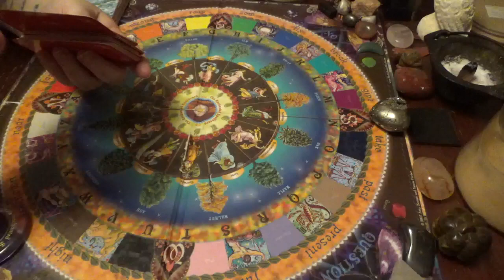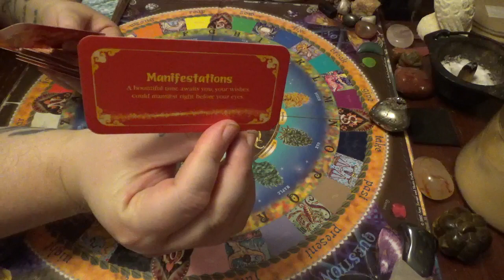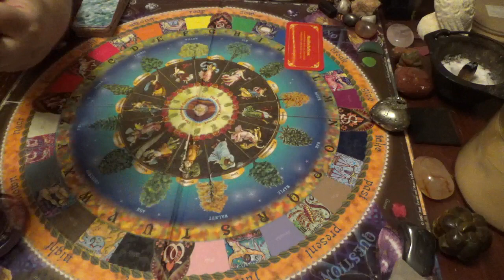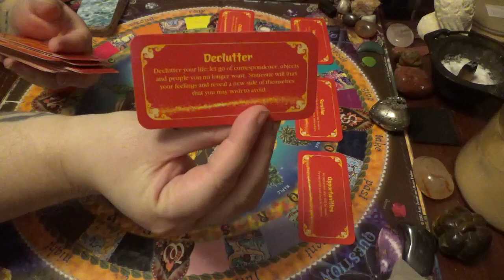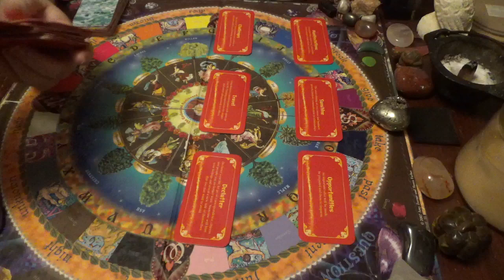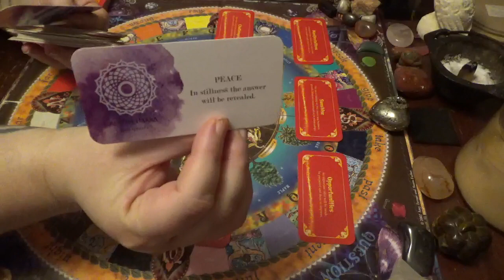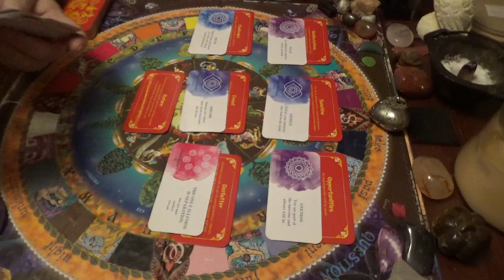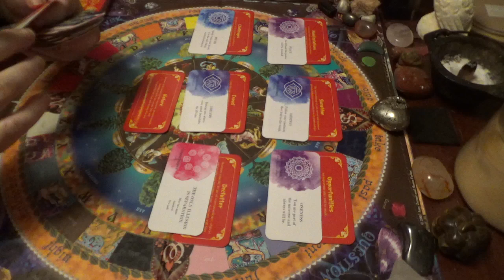Weekly Fortune Cookies: General Collective June 17th-23rd!!! 🥠❤🕯🔮💰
Hey Spirit Tribe! This is going to be the Weekly Reading for the week up ahead. This Reading is for My Collective, the General Collective. Please remember to take what resonates & leave the rest for someone else. If it doesn't apply, just go on ahead & let 'er fly!

I am using: The Fortune Cookies Mini Deck & The Chakra Love Mini Deck for this Reading!

If you would like to Book a Reading with me: You must be 18+ to Book a Reading with me. Weekly Readings are $20. You can reach me in the following ways:

To purchase an item from Amazon that will help my family

To purchase an item from the Walmart Registry to help my family

I hope we all have an amazing week up ahead! Much light & love always!
Gigi 🔮🕯❤